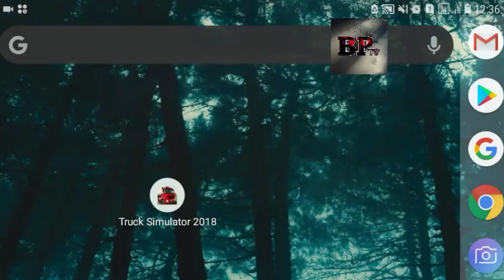Hili Game mimi NIMELIPENDA!! | BongoPrideTV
Elvice Urio